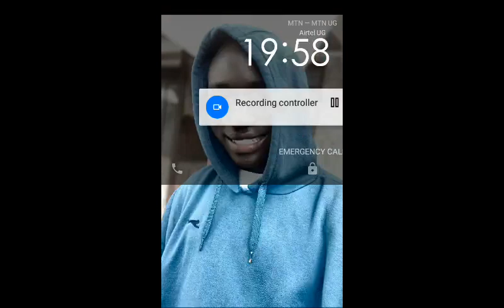VR X-Racer Gameplay